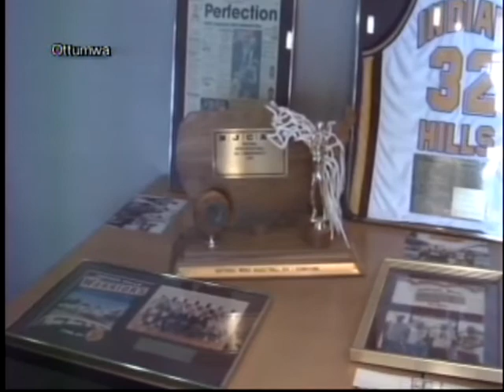Former IHCC basketball player Michael Haynes killed, Pete Mickeal inducted into IHCC Hall of Fame